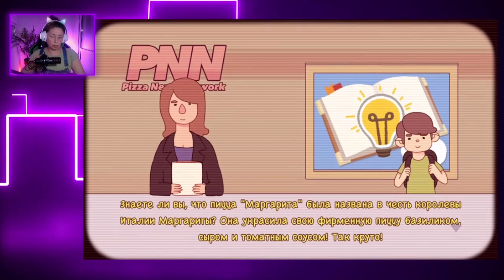Провалила замовлення від Аліканте ▶ Хороша піца, чудова піца